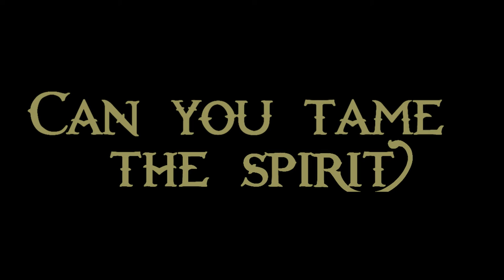Kyra Trailer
A teaser trailer for my new Nolimits/Newton2 B&M Hyper Coaster. :D